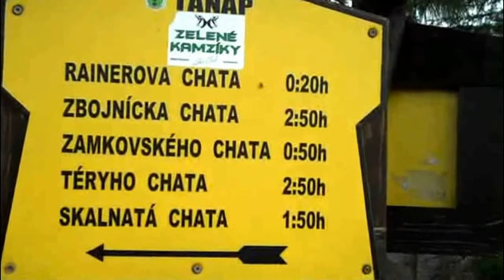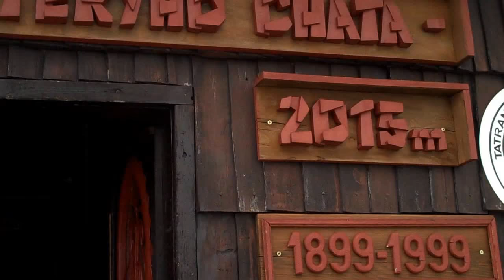Tery Hut, High Tatras, Slovakia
Nádherný výlet na Téryho chatu zo Smokovcov cez Hrebienok a Zamkovského chatu. Dážď a hmla sa rozprávkovo rozplynú a otvoria sa úžasné výhľady na okolité štíty. Hmla z doliny stúpa spoza skaly ako z variaceho sa kotla.